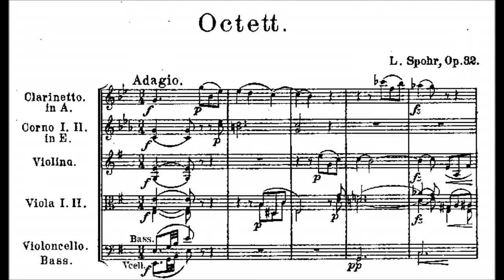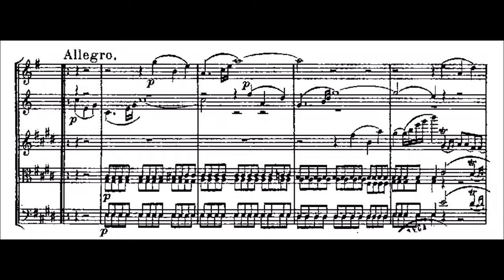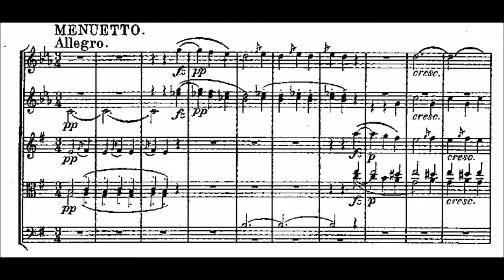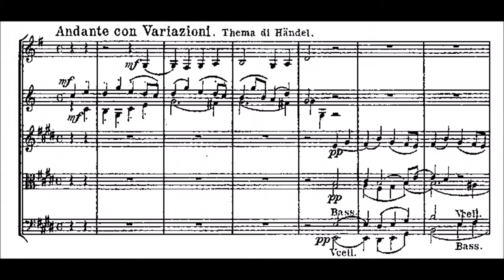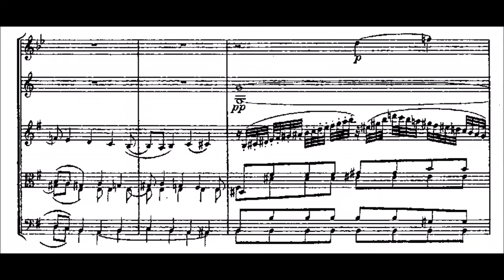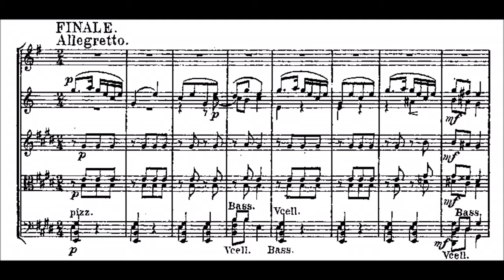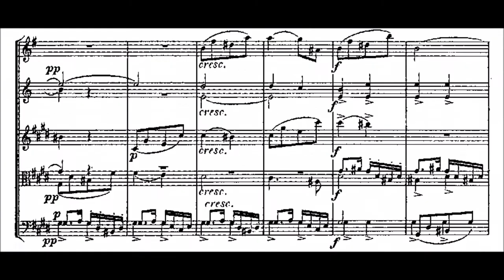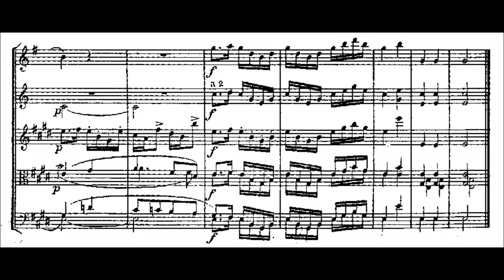Louis Spohr – Octett, op.32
Louis Spohr (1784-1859) – Octett für Klarinette, 2 Hörner, Violine, 2 Violen, Violoncello und Kontrabaß in E-Dur, op.32 (1814)

Klarinette: Andrew Mariner
Horn: Timothy Brown und Nicolas Hill
Violine: Kenneth Sillito
Viola: Robert Smissen und Stephen Tees
Violoncello: Stephen Orton
Kontrabaß: Paul Marrion

Aufnahme: 1995